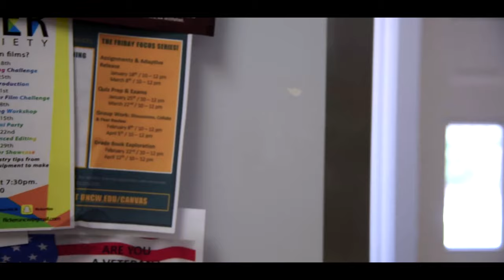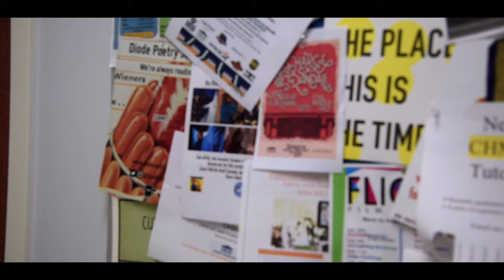"WILMINGTON" Short (2019)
short clips from a day in Wilmington.

To all of you - Syd Matters